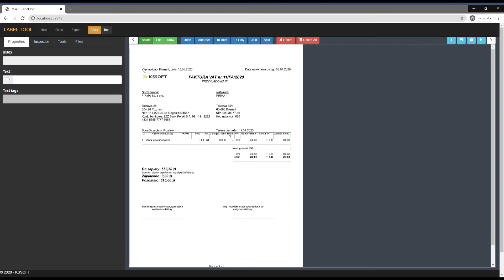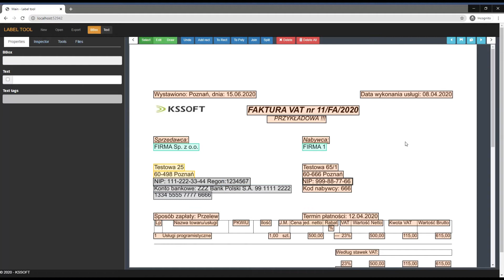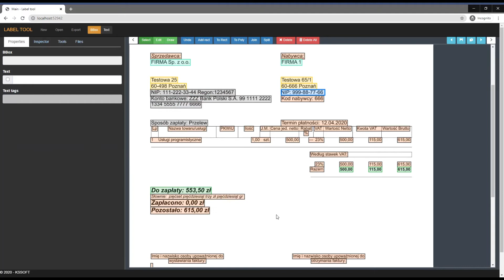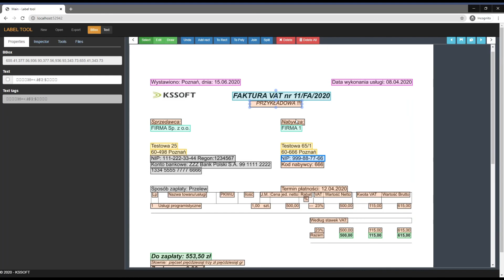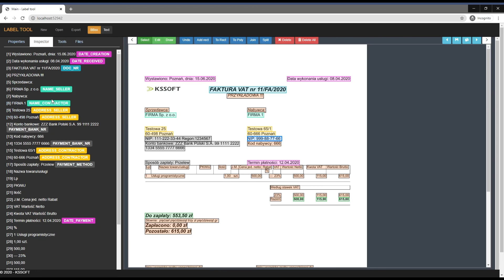Label Tool - Example invoice labeling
Software for document and image annotations (beta version)
- OCR (optical character recognition)
- text detection models
- extracting text with positions from PDF files
- named-entity recognition